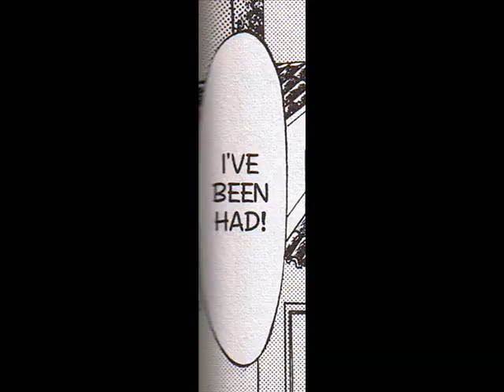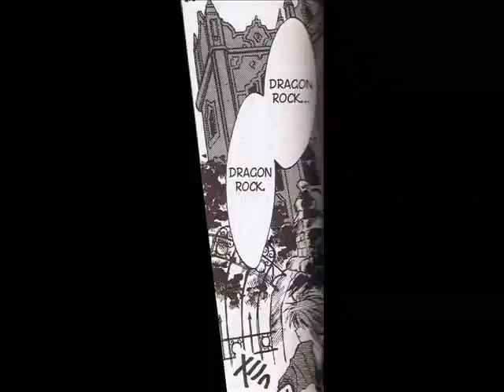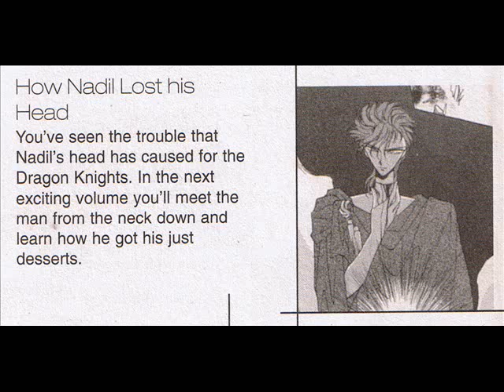Dragon Knights manga 9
Well, I supose it's uplouded know.

Chapter 9: Then there were three.
Today You'll learn how Thatz became a Dragon Knight!